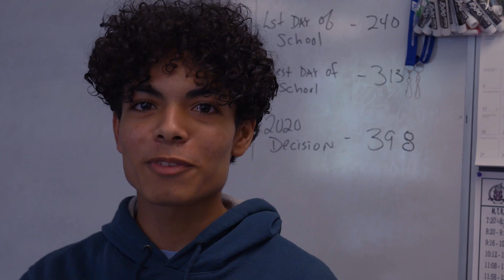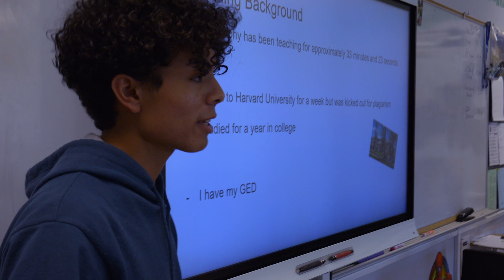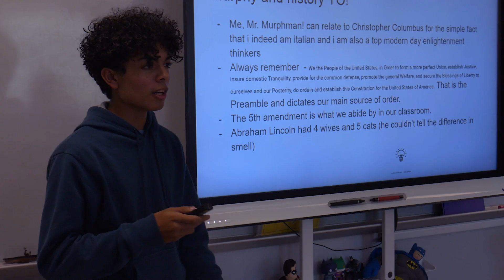Room 563 Comedy Short Film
Mr.Murphy's first day teaching in a High School, things don't go as planned and escalate quickly